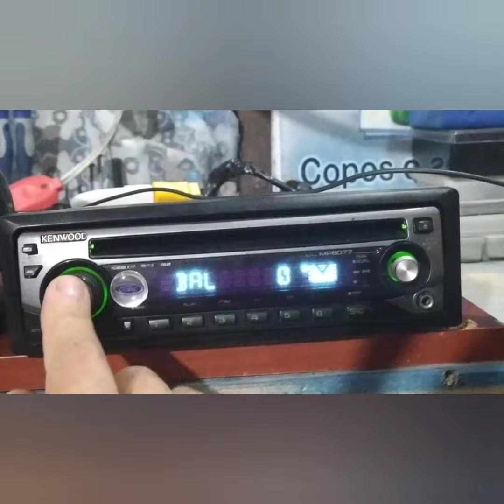Mais um projeto realizado ligando som automotivo em vont 12 v 10 a super top